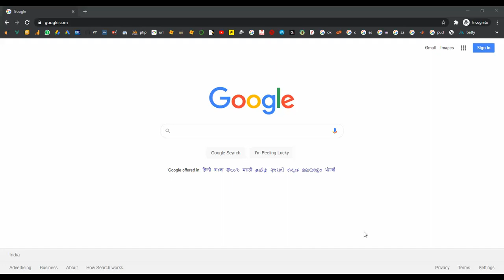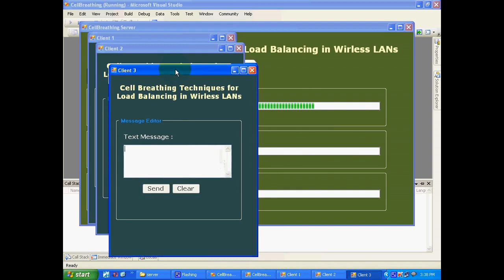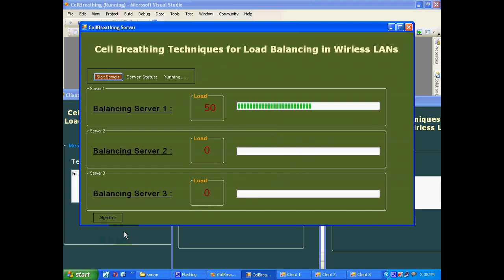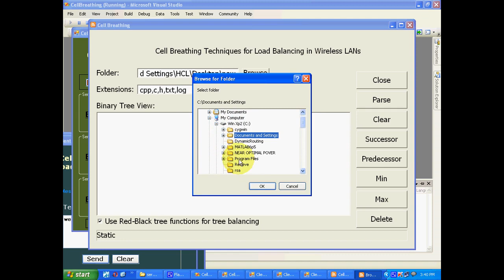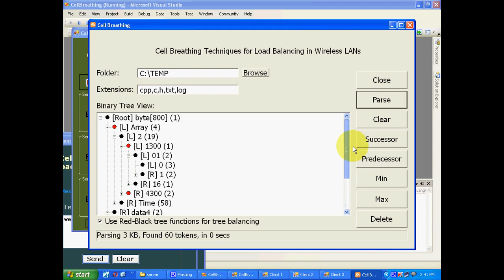Cell Breathing Techniques for Load Balancing in Wireless LANs in Dotnet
From Our Title List the Cost will be,
Python=4000/-
Java Project=2000/-
Support Including Packages
 * Complete Source Code
 * Complete Documentation
 * Complete Presentation Slides
 * Flow Diagram
 * Database File
 * Screenshots
 * Execution Procedure
 * Readme File
 * Video Tutorials
 * Supporting Softwares
Support Specialization
 * 24/7 Support
 * Ticketing System
 * Voice Conference
 * Video On Demand
 * Remote Connectivity
 * Document Customization
 * Live Chat Support